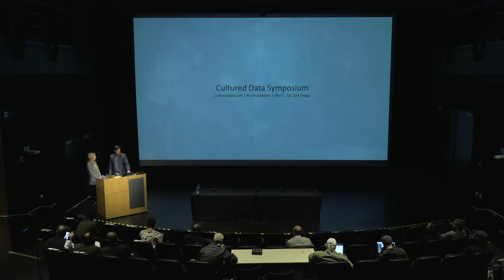Cultured Data Symposium - Rajesh K. Gupta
Professor Rajesh K. Gupta

Atkinson Hall, UCSD

How can data science and the arts and humanities learn from one another?

The growing digitization of the cultural record and the explosion of new data generation, collection, and analysis practices create a new state of cultured data: culture as data, and data as a driver of culture. Our symposium examines this emerging condition, considering both how analytic techniques enable new understandings of culture, and how the proliferation of data in everyday life changes how culture is produced, distributed, and influenced. In these panels, we wrestle with new modes of scholarship and cultural production enabled by data-forward analysis methods, and consider perspectives from the arts and humanities for data science practice. What can these disciplines teach one another about their possibilities and limits towards realizing a more just, informed, and culturally-rich future?

Sponsored by the Halicioglu Data Science Institute, The Library at UC San Diego, the Division of Arts and Humanities, as well as local partners, this event aims to contribute to interdisciplinary exchange defining the nascent field of Data Science.

Over the two day symposium we will host four panels, each focused on one intersection of data science and the arts and humanities. Each panel will have four speakers drawn from academia, industry, and the arts. The first day will be held at CalIT2 on campus with a related arts exhibition. The second day will be hosted in Bread & Salt, a popular arts warehouse in Barrio Logan, concluding with evening performances.